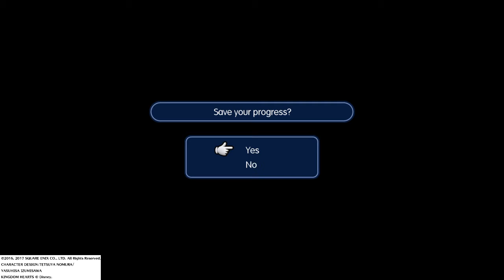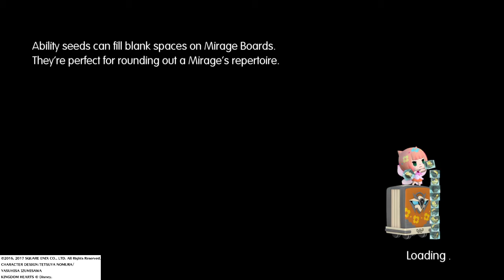Mune Plays World of Final Fantasy Part 039